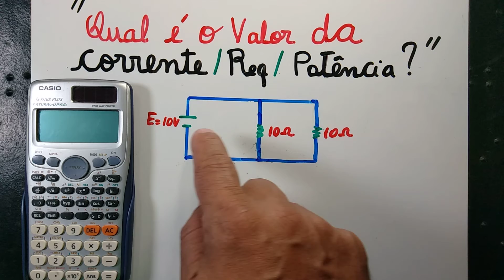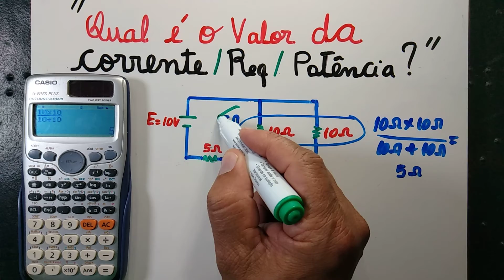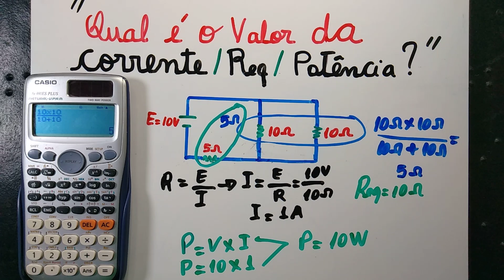Qual o Valor da Corrente/Resistência Equivalente/Potência (Extra) - Corona Vírus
Para descobrirmos os valores da corrente, da resistência equivalente e da potência precisaremos usar a lei de ohm e a fórmula alternativa da potência.
R=V/I & P=V x .  (Legendado em Inglês)
USEMMÁSCARAS! LAVEMSUASMÃOS! FIQUEMEMCASA! DAVISILVAELÉTRICA&CIA! SIMPLES ASSIM!

Tradução para Espanhol.

¿Cuál es el valor de la corriente, la resistencia equivalente y la potencia en ese circuito? Hola, soy Davi Rocha da Silva, creador de los canales Davi Silva e Cia y también del canal Eletricotando by Davi Silva. Como podemos ver, aquí tenemos el voltaje que es igual a 10 voltios y la primera resistencia que es igual a 5 ohmios, la segunda que es igual a 10 ohmios y la tercera que es igual a 10 ohmios. Me gustaría pedirles a todos los participantes del canal que tomen precauciones contra el Virus Corona, también conocido como Covid-19. Este virus está enterrando muchos sueños en todo Brasil ... no seas y no seas la próxima víctima. Use máscaras, lávese las manos, quédese en casa. Recuerde que aunque la vacuna ya se lanzó en Brasil, hay grupos prioritarios. Continúe con sus precauciones.
Para resolver un circuito eléctrico lo primero que debo tener en cuenta es de qué circuito se trata ... ¿estaría ese circuito en serie, en paralelo o mixto? Generalmente para averiguarlo, ya he mostrado en otros videos míos que el circuito en serie comienza desde un lado de la fuente y llega directamente al otro lado de la fuente sin ninguna ramificación hacia otros lados y también explico que en paralelo es ramificaciones paralelas paralelas a la fuente, pero en este caso aquí tenemos otra carga aquí. ¿Significa esto que este circuito aquí está mixto y cómo resuelvo dicho circuito? Siempre de derecha a izquierda. Primero voy a hacer esta parte aquí que es en paralelo y cómo lo hago; una de las formas para el circuito que está en paralelo es esta. 10 x 10/10 + 10. Esto va a ser igual a cuánto vamos a hacer aquí en la calculadora que llamaré 10 veces 10/10 más 10, esto es igual a 5 ohmios.
Este 5 ohm de acá fue de esa parte de acá que estaba en paralelo, pero observamos allá al frente tengo una resistencia de 5 ohmios acá y me sale que cinco hombres puedo acá y ahora resuelvo esta parte Entonces, mi circuito, mi resistencia equivalente aquí agregando aquí al final, será de 10 ohmios, esto es lo que llamamos resistencia equivalente o resistencia total. Ahora quiero encontrar la cadena, ya encontré el poder. Puedo encontrar la cadena ... ¿cómo encuentro la cadena? Voy a usar la ley de ohmios que dice que la resistencia es igual al voltaje dividido por la corriente. Como quiero encontrar la corriente, puse la corriente aquí con el signo igual, el voltaje está arriba y la r que estaba allí pasa aquí abajo dividiendo. ¿A cuánto asciende la tensión? 10 voltios. ¿A cuánto asciende la resistencia equivalente?

10 ohmios. Entonces me dará una corriente que es igual a 1 amperio. ¿Con eso puedo encontrar a quién? La potencia que es igual al voltaje multiplicado por la corriente = 10 vatios. Pongo v no hay problema, también puede ser una letra pequeña u o e. Este era el propósito principal del video si te gustó, dale un me gusta, activa Tinker Bell y compártelo en tus redes sociales para ayudar a que el canal crezca. ¡Soy Davi Rocha da Silva, Simples Simples!